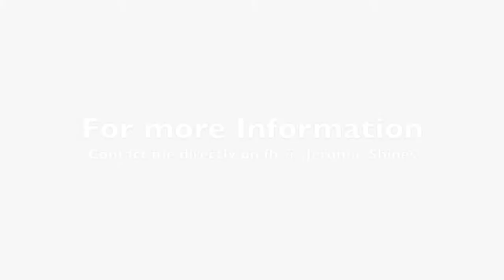What Does sin Do?